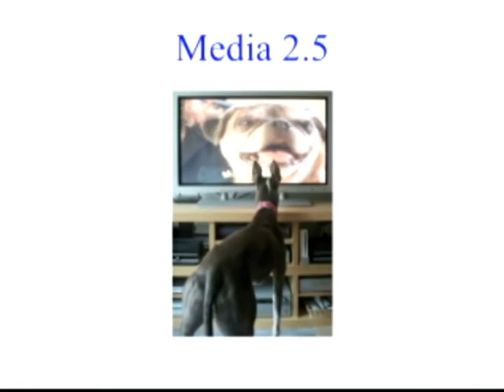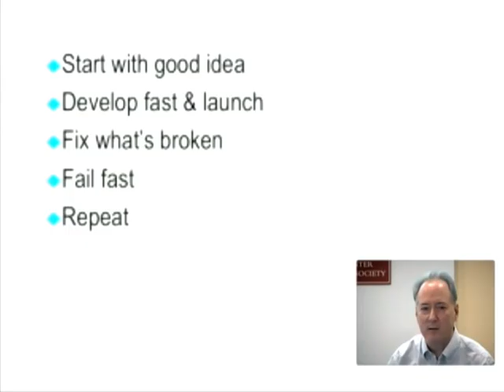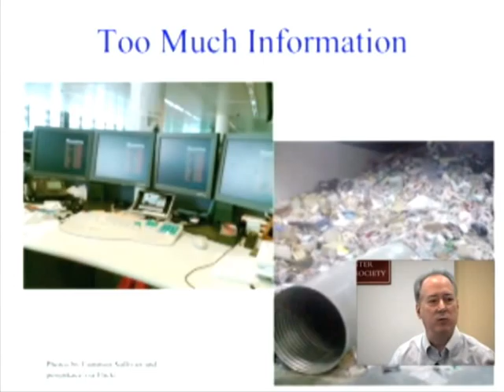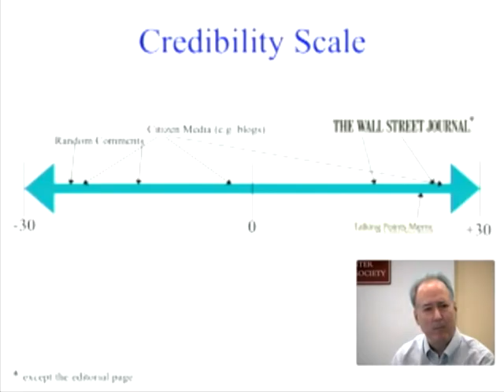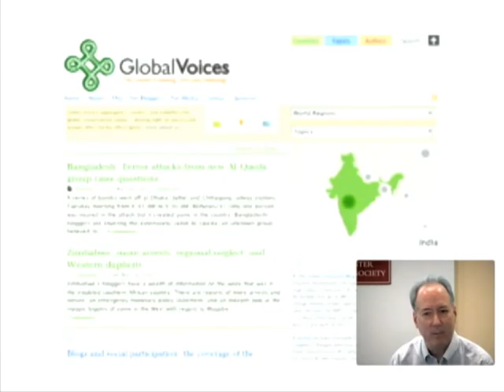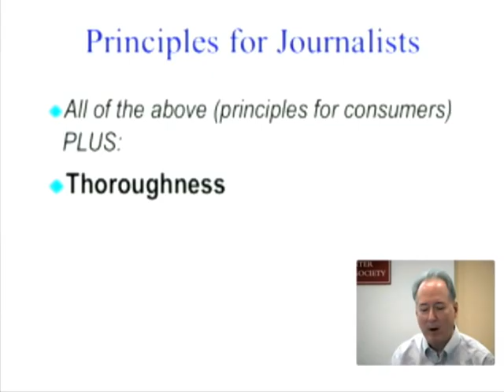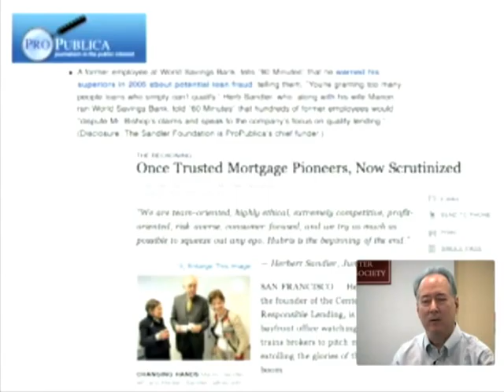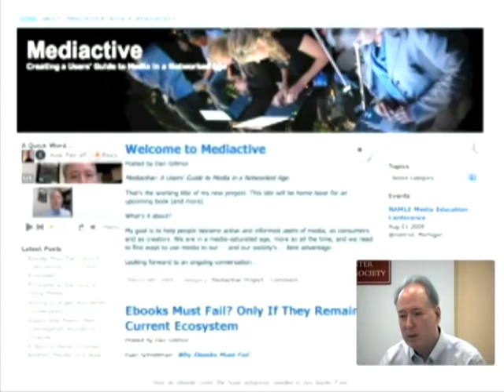Dan Gillmor on Why media consumers, not just creators, need to be active users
The supply side of tomorrow's media is emerging quickly, if messily, in a democratization of media-creation tools that give us a vast and growing amount of content of all kinds, ranging from trivial to entertaining to vital. Dan Gillmor explores how we will need to improve journalism at all levels during this process.